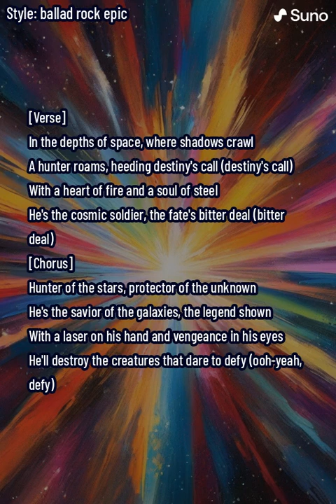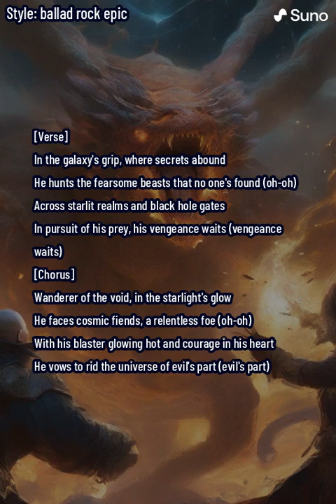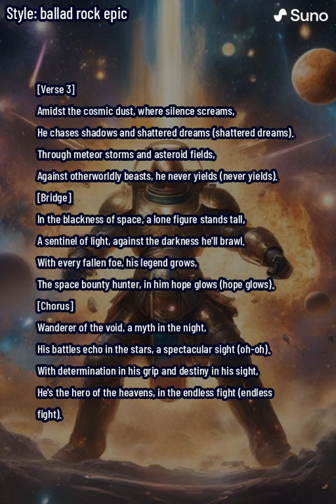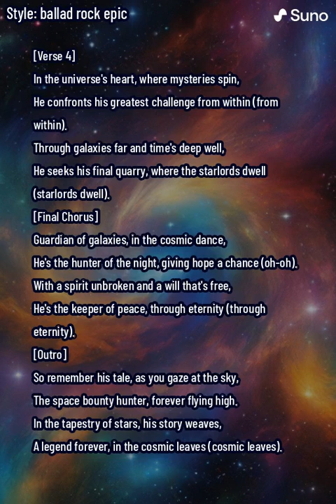Hunter of the Stars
🚀 Embark on an interstellar journey with "Galactic Hunter," a powerful rock ballad that tells the tale of a fearless space bounty hunter. Set against the backdrop of the vast and mysterious universe, this song captures the essence of a lone warrior's quest to maintain peace and order among the stars. 🌌

🎸 With its gripping lyrics and soaring melodies, "Galactic Hunter" takes you through the depths of space, where shadows lurk and dangers abound. Follow our hero as he faces cosmic fiends, navigates through starlit realms, and confronts his inner demons in the pursuit of justice. Each verse is a testament to his unyielding courage and the sacrifices made in the name of the greater good.

🌠 This rock anthem is not just a song, but a tribute to the unsung heroes who fight battles beyond our understanding. It's a reminder of the bravery and resilience that lies within us all, as we face our own battles, whether they're light-years away or right in our backyard.

🔥 Feel the heat of the blaster, the chill of the void, and the thrill of the chase as "Galactic Hunter" propels you into a world where heroes still exist, and legends are born among the stars.